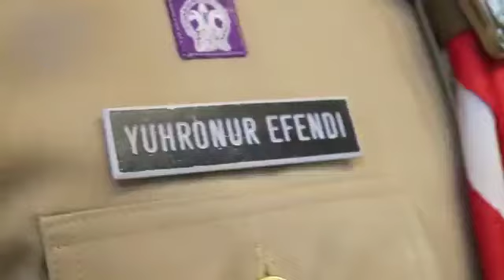Bupati dan Pramuka oleh Kak Yuhronur Efendi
Kak Yuhronur Efendi, Ketua Majelis Pembimbing Gerakan Pramuka Kabupaten Lamongan memberikan renungan dalam rangka memperingati HUT Pramuka ke 60 tahun 2021.